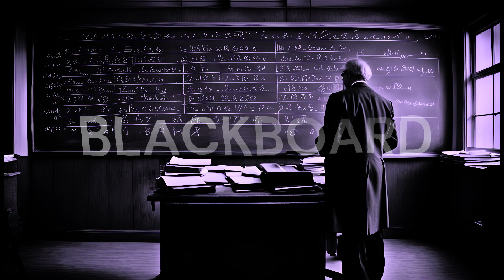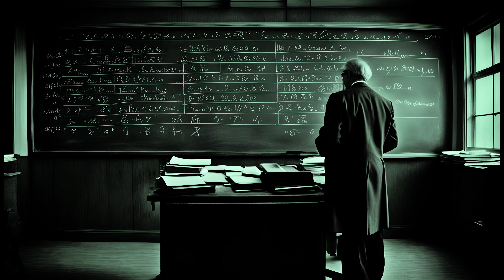BLACK BOARD- (Experimental) Freestyle Tupe Beat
Freestyle Type Beat | Slow Freestyle | Slow Freestyle Type Beat | Freestyle Type Beat Instrumental

Purchase :-

This beat is free to BUT only for non profit use only...
(you can't monetize your video or audio on you tube and any other streaming platforms like soundcloud, spotify, tidal, amazon music, qobuz, i tune, etc)

Unless You Get a License with purchase